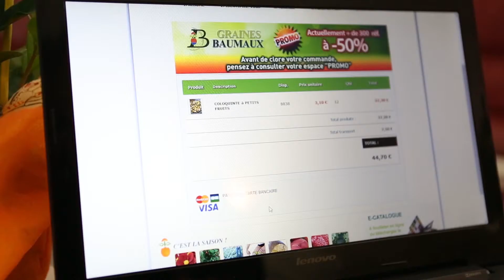SwipeSonic :: Ultrasounds for secure payments or 3D Secure for E-Commerce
CopSonic presents SwipeSonic, an innovating solution created in association with Natixis Payment Solutions. SwipeSonic is an online eCommerce payment solution based on the CopSonic SDK for ultrasonic authentication.
This solution has an alternative called CheckoutSonic which is the equivalent for V-Commerce on Vocal Assistants.